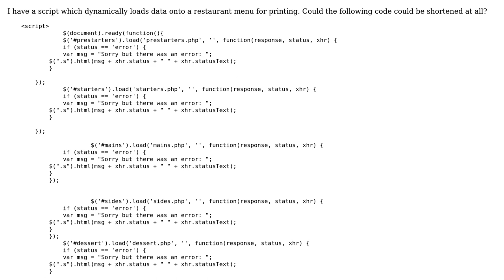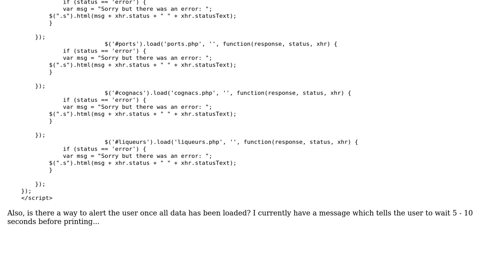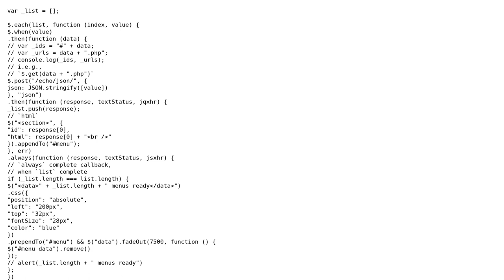Script for dynamically-loading data onto a restaurant menu for printing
With thanks & praise to God, and with thanks to the many people who have made this project possible! | Content (except music & images) licensed under CC BY-SA | Music | Images & others | With thanks to user JamesHusband user Jamal user guest271314 and the Stack Exchange Network Trademarks are property of their respective owners. You are responsible for your own actions.